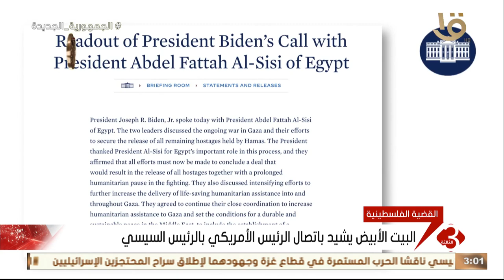نشرة الثالثة | البيت الأبيض يشيد باتصال الرئيس الأمريكي بالرئيس السيسي